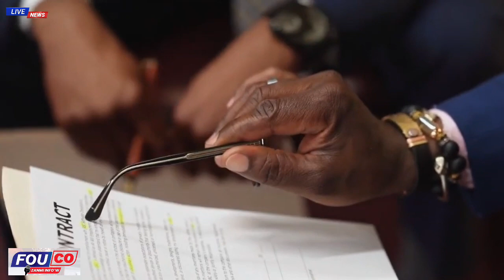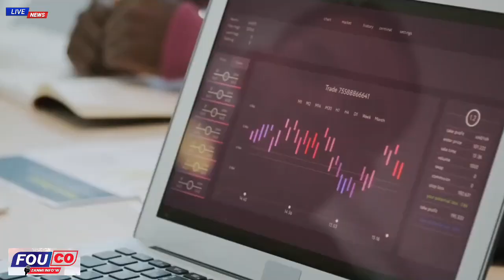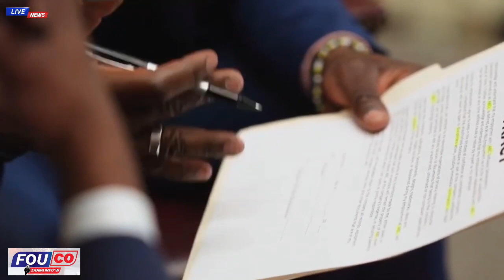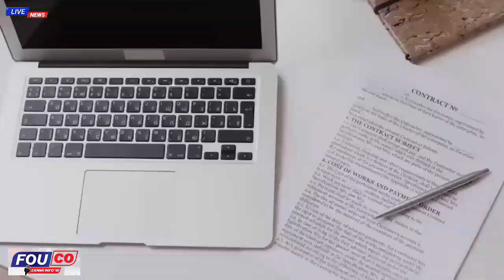Senatè Jackito fache li Di Asasina Jovenel pap pase konsa Nèg opozisyon an nan cho / FOUCO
Senatè Jackito Gaye Wonn Nan men Tout nèg Opozisyon an sou asasina Jojo / FOUCO